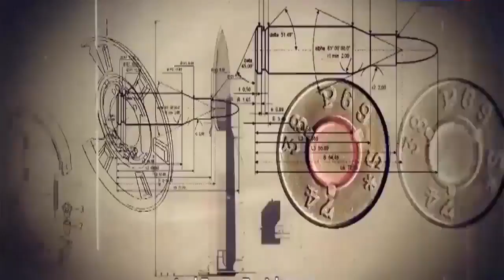News Update Defence - India will place an order to acquire Generation Next AWACS